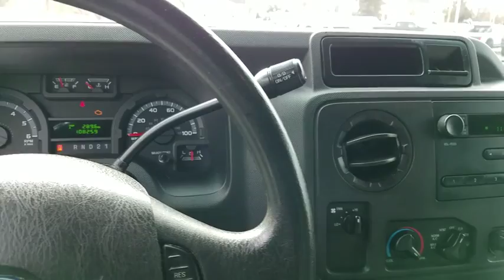2009 Ford Econoline Cargo Van Bourbonnais, Frankfort, Matteson, Manteno, Manhattan, IL 30418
White Used 2009 Ford Econoline Cargo Van available in Bourbonnais, Illinois at Terry's Ford. Servicing the Frankfort, Matteson, Manteno, Manhattan, IL area.
2009 Ford Econoline Cargo Van  - Stock#: 30418 - VIN#: 1FTNE14W89DA19123

Terry's Ford
363 N Harlem Ave

KBB.com Brand Image Awards. Only 108,070 Miles! This Ford Econoline Cargo Van delivers a Gas/Ethanol V8 4.6L/281 engine powering this Automatic transmission. Twin I-beam front suspension, Tire Pressure Monitoring System, Tilt steering column.*This Ford Econoline Cargo Van Comes Equipped with These Options *Solar tinted glass, Semi-float rear suspension, Rear wheel drive, Pwr steering, Pwr 4-wheel anti-lock disc brakes, Maintenance-free battery, LT225/75R16E all-season BSW tires, Lights-inc: front dome, rear cargo, Hinged 60/40 side cargo doors, Glove box w/auxiliary pwr point.* Visit Us Today *Come in for a quick visit at Terrys Ford, 363 S Harlem Ave, Peotone, IL 60468 to claim your Ford Econoline Cargo Van!
Rear Wheel Drive,Power Steering,ABS,4-Wheel Disc Brakes,Tires - Front All-Season,Tires - Rear All-Season,Wheel Covers,Steel Wheels,Conventional Spare Tire,Intermittent Wipers,AM/FM Stereo,Adjustable Steering Wheel,A/C,Power Outlet,Driver Air Bag,Passenger Air Bag,Tire Pressure Monitor